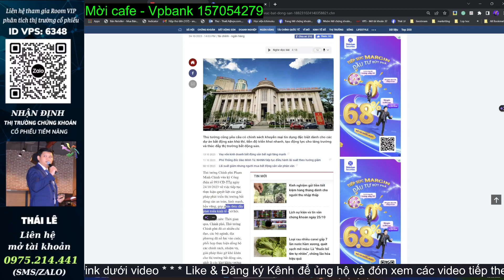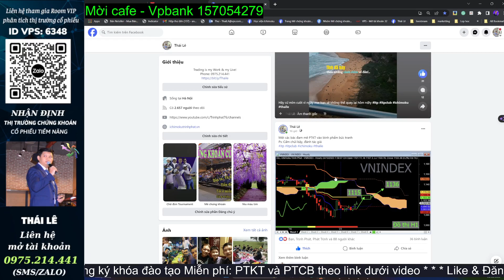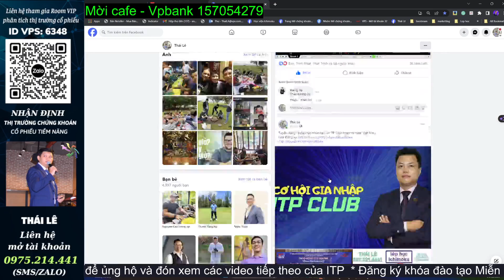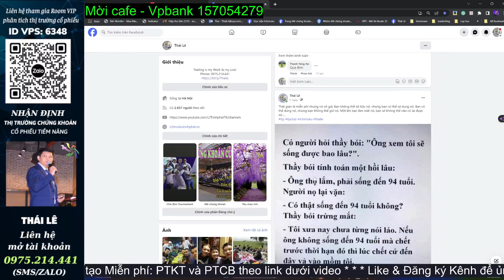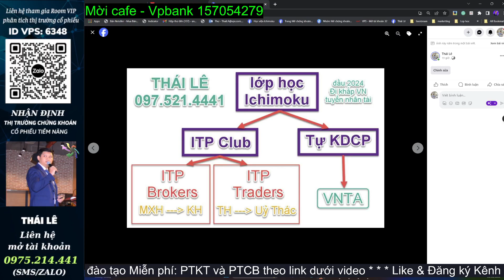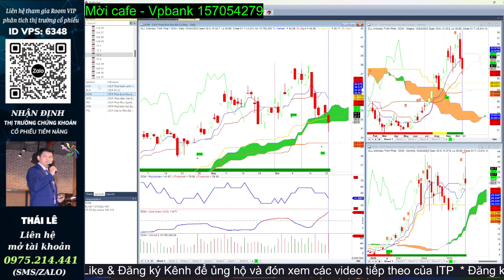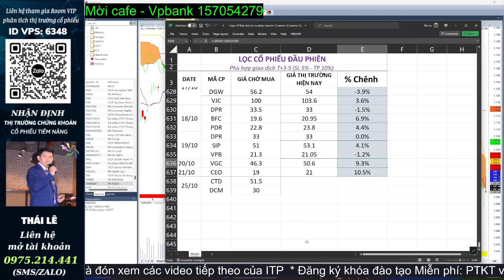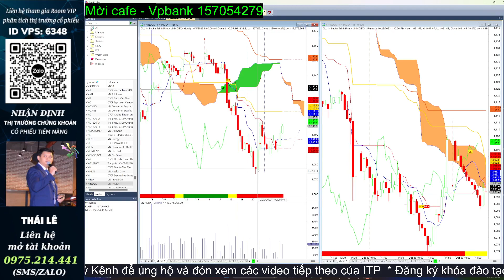Secret money: Nhận định thị trường chứng khoán hôm nay | Lọc cổ phiếu tiềm năng | Thái Lê ITP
🫰 Mời Cà Phê: VPBANK - STK: 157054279
👍 Khóa đào tạo ICHIMOKU do A Trịnh Phát đào tạo Offline tại các tỉnh thành và tham gia đội ngũ iTP